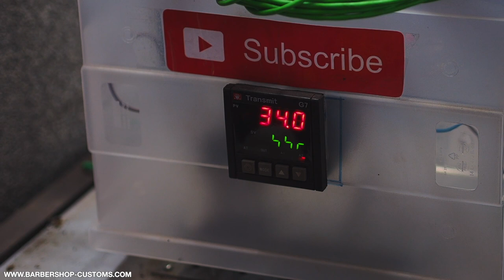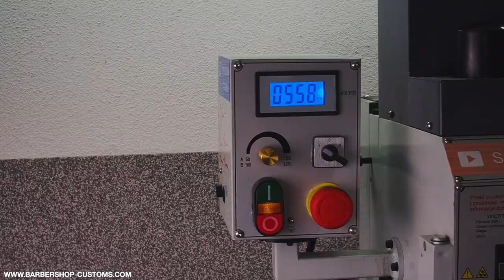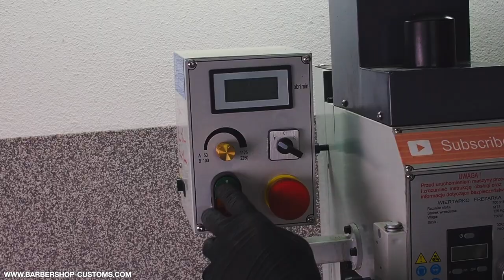Making a HUNTING knife with a CLASSY Handle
In this video we show a new technique we have developed for making the non trivial handle materials junction.

Hawk
Steel: Elmax
Blade thickness: 3.7 mm / 0.118"
Length: 220 mm / 8.661"
Blade width: 28 mm / 1.102"
Blade length: 105 mm / 4.134"
Weight: 160 g
Handle: Elforyn super tusk, Amazaque, Brass pins

“When I bestride him, I soar, I am a hawk: he trots the air; the earth sings when he touches it; the basest horn of his hoof is more musical than the pipe of Hermes. ” ~ William Shakespeare, Henry V